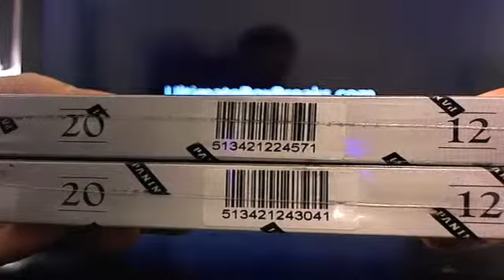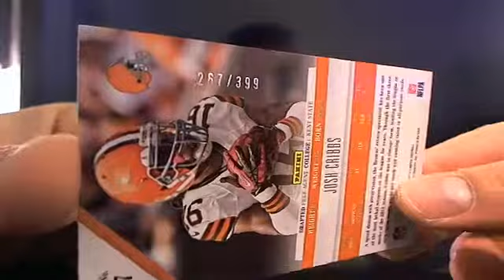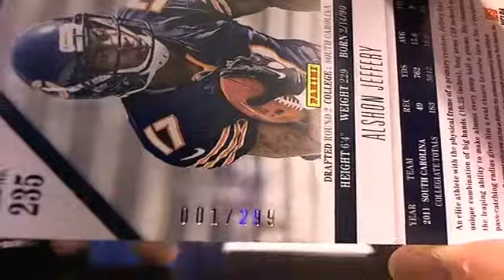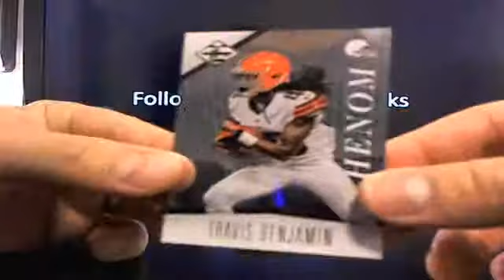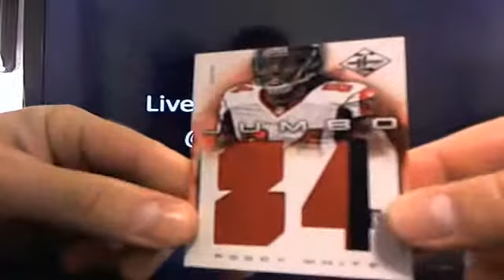UltimateBoxBreaks.com: 2012 Limited Dual Football Box Break 2